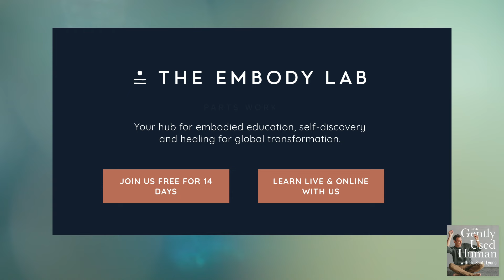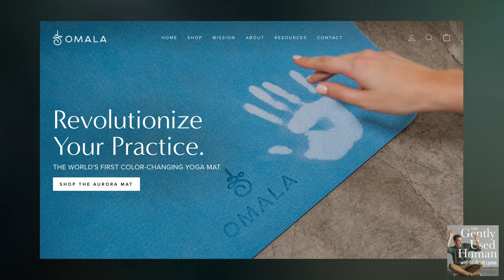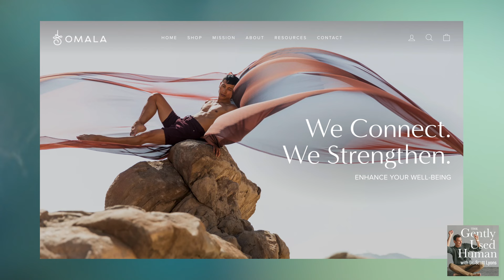Impressions of Yourself and Other Skills for Survival with Joel Kim Booster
In comedy, where laughter serves as both currency and weapon, the art of navigating perception, identity, and creative expression can be a delicate dance, requiring a good dose of bravery and self-reflection. Joining Dr. Scott is the multitalented Joel Kim Booster, a rising star whose work has both entertained and challenged audiences. From his breakout role in Fire Island to his Emmy-nominated writing and acting, Joel has carved out a unique space in the comedy world by pushing boundaries and defying expectations.

In this episode, Joel delves into the complexities of maintaining authenticity while meeting audience expectations. They explore how his stand-up persona has evolved over the years and the challenging balance between personal truth and public performance. Joel also shares his insights on the shifting landscape of comedy, particularly the nuanced discussions around identity and representation in an industry often resistant to change. Dr. Scott and Joel take a look at the concept of "punching up" versus "punching down” and what it teaches us about the ethics of comedy, before discussing the exhaustion of constantly deconstructing one's identity and the desire for creative freedom.

This conversation isn't just about comedy; it's about the human experience, the complexities of public perception, and the pursuit of authentic self-expression. Listen in, as they dive into the nuances of representation, diversity, insecurities, and forging a life in the public eye.

Topics We Break Down

• Life as a public figure and the unique challenges that accompany it.
• The strengths of punching up versus punching down in comedy.
• Resistance to defining the rules of stand-up comedy and what is off-limits.
• The concept of clapter and how it differs for left-leaning versus more conservative comedians.
• Unpacking the age of identity comedy and how it is shifting.
• The demands and complexities of representation.
• Dealing with the scrutiny you receive as a public figure and how people perceive you.

Connect with Joel Kim Booster

Joel Kim Booster is a Chicago-bred Los Angeles-based stand-up comedian, writer, and actor. He is best known for writing and starring in Searchlight Pictures’ Fire Island which, following its June 2022 release, went on to land him two Emmy nominations along with a “Best First Screenplay” nom at the Independent Spirit Awards. The multi-hyphenate has also been seen starring opposite Maya Rudolph in the Apple TV+ comedy series Loot, with its second season premiering April 3rd. His first hour-long comedy special, Joel Kim Booster: Psychosexual, exploring his experiences and observations as a gay Asian American male with commentary on identity, sexuality, cultural expectations, and more, debuted on Netflix in 2022. The special was nominated for a Critics Choice Award and named one of the best comedy specials of 2022 by Variety. He also appears in Freeform’s "Chrissy & Dave Dine Out,” which follows Chrissy Teigen and David Chang, who, along with Joel, crack the restaurant scene wide open in Los Angeles.

Connect with Dr. Scott

• Save 10% on The Embody Lab’s live and online workshops and certificate programs* with the offer code GENTLYUSED10 (*Does not apply to in-person events or best-sellers).

Head over to https to learn more about this episode!